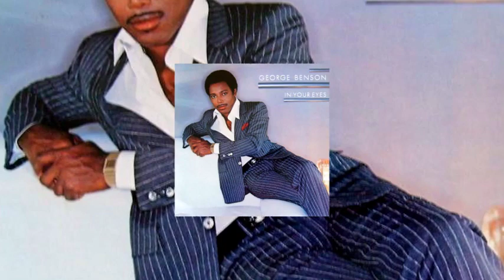In Your Eyes ♫ George Benson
From the self titled album «In Your Eyes» 1983
Written-By – Dan Hill, Michael Masser
Arranged By [Rhythm], Piano [Acoustic], Synthesizer – Robbie BuchananArranged By [Strings] – Lee Holdridge

Credits

Bass – Will Lee
Drums – Steve Gadd
Electric Piano – Richard Tee
Guitar – Paul Jackson, Jr.

Born March 22, 1943 in Pittsburgh (Pennsylvania), George Benson is  an American musician, guitarist and singer-songwriter. He began his professional career at 21 as a jazz guitarist. Benson uses a rest-stroke picking technique similar to that of gypsy jazzplayers such as Django Reinhardt.

A former child prodigy, Benson first came to prominence in the 1960s, playing soul jazz with Jack McDuff and others. He then launched a successful solo career, alternating between jazz, pop, R&B singing, and scat singing. His album Breezin' was certified triple-platinum, hitting no. 1 on the Billboard album chart in 1976.[4] His concerts were well attended through the 1980s, and he still has a large following.[4] He has received a star on the Hollywood Walk of Fame.

At the age of seven, he first played the ukulele in a corner drug store, for which he was paid a few dollars. At the age of eight, he played guitar in an unlicensed nightclub on Friday and Saturday nights, but the police soon closed the club down.[citation needed] At the age of 10, he recorded his first single record, "She Makes Me Mad", with RCA-Victor in New York, under the name "Little Georgie".
Benson attended and graduated from Schenley High School. As a youth he learned how to play straight-ahead instrumental jazz during a relationship performing for several years with organist Jack McDuff. One of his many early guitar heroes was country-jazz guitarist Hank Garland. At the age of 21, he recorded his first album as leader, The New Boss Guitar, featuring McDuff.

By the mid- to late-1970s, as he recorded for Warner Bros. Records, a whole new audience began to discover Benson. With the 1976 release Breezin', Benson sang a lead vocal on the track "This Masquerade", which became a huge pop hit and won a Grammy Award for Record of the Year.

In 1976, Benson toured with soul singer Minnie Riperton, who had been diagnosed with terminal breast cancer earlier that year. Also in 1976, George Benson appeared as a guitarist and backup vocalist on Stevie Wonder's song "Another Star" from Wonder's album Songs in the Key of Life. He also recorded the original version of "The Greatest Love of All" for the 1977 Muhammad Ali bio-pic, The Greatest, which was later covered by Whitney Houston as "Greatest Love of All".[11] During this time Benson recorded with the German conductor Claus Ogerman. The live take of "On Broadway", recorded a few months later from the 1978 release Weekend in L.A., also won a Grammy. He has worked with Freddie Hubbard on a number of his albums throughout the 1960s, 1970s and 1980s.

In 1992, Benson appeared on Jack McDuff's Colour Me Blue album, his first appearance on a Concord album. Benson signed with Concord Records in 2005 and toured with Al Jarreau in America, South Africa, Australia and New Zealand to promote their 2006 multiple Grammy-winning album Givin' It Up.

In June 2013, Benson released his fourth album for Concord Records, Inspiration: A Tribute to Nat King Cole, which featured Wynton Marsalis, Idina Menzel, Till Brönner, and Judith Hill. In September, he returned to perform at Rock in Rio festival, in Rio de Janeiro, 35 years after his first performance at this festival, which was then the inaugural one.[22]
In July 2016, Benson participated as a mentor in the Sky Arts programme Guitar Star in the search for the UK and Republic of Ireland’s most talented guitarist.